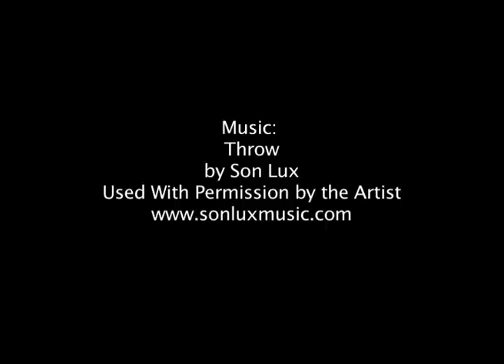Drama in South Island School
This short film celebrates the work of Drama and Theatre students across the school. It contains; year 7 work on the 'play within a play' Pyramus and Thisbe at the end of A Midsummer Night's Dream, year 8 staging moments from Oedipus Rex, year 9 devised work exploring the WW2 German Resistance group The White Rose, year 10 particpating in a Viewpoints workshop led by year 12, year 11 exam performances, year 12s' production of the feminist play Morelight and finally, the whole school production of Cabaret.